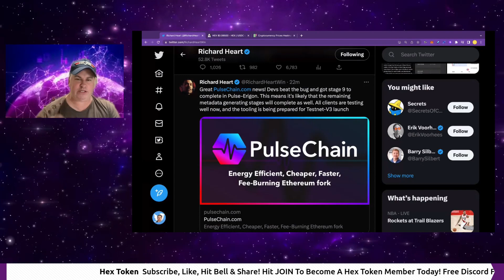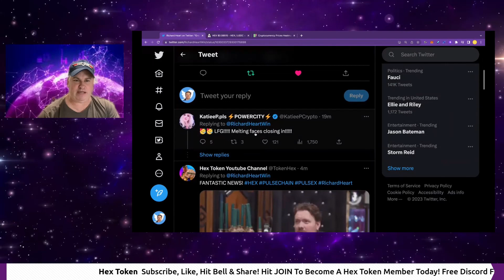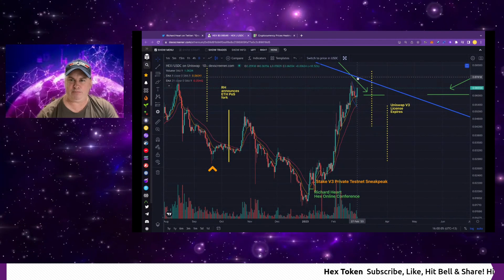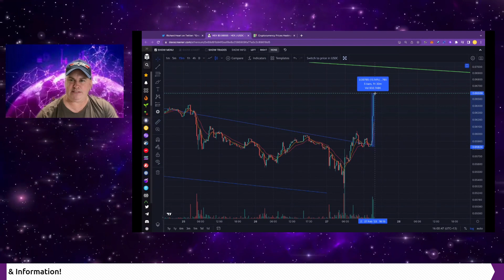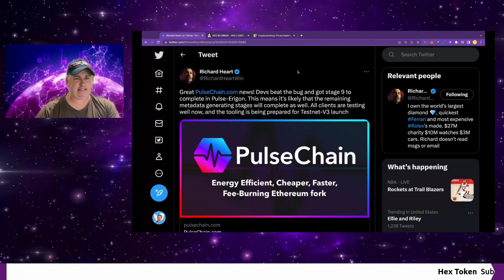HUGE PULSECHAIN NEWS FROM RICHARD HEART! ERIGON BUG FIXED! PULSECHAIN TESTNET V3 SOON!